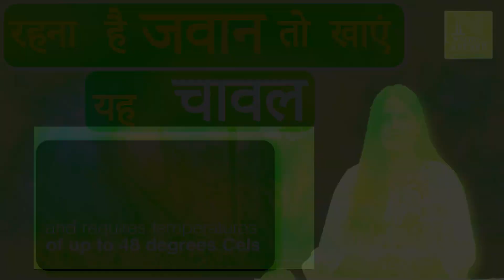रहना है जवान तो खाएं यह चावल || Want to stay young? then this rice could help